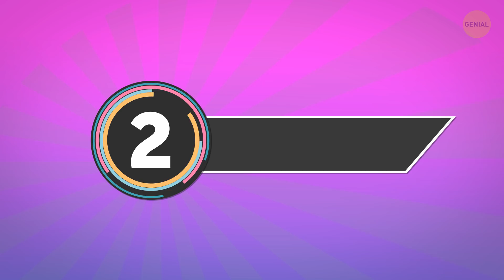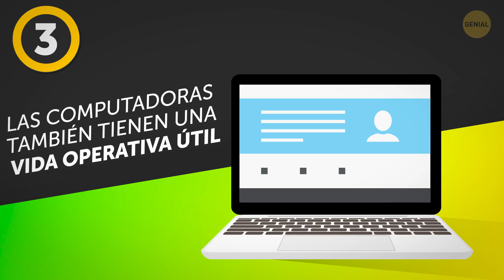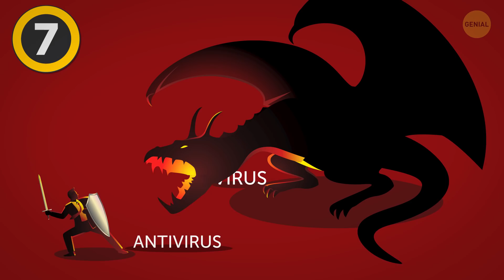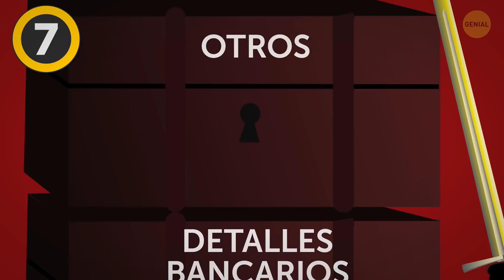No es necesario quitar el USB de forma segura y otros mitos informáticos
Una computadora es una máquina compleja que simplifica nuestro trabajo. Se terminaron los días en los que tener una computadora te diferenciaba de la multitud. Pero a pesar de que casi todo el mundo es un experto en tecnología en estos días, los mitos que rodean a las computadoras se han mantenido.

¿Sigues creyendo que dejar tu computadora encendida durante la noche es malo? Bueno, eso no es exactamente cierto. ¿O tal vez piensas que las Mac no necesitan un antivirus? Si bien esto pudo haber sido cierto en los primeros días de las Mac, hoy vivimos en un mundo totalmente diferente. ¿Desfragmentas tu disco regularmente? Discutiremos eso también. ¡Vamos! 🤓

💥 Y, chicos, casi lo olvido, hay un gato escondido en este video. ¡Y les aseguro que será muy difícil encontrarlo! Entonces, ¿aceptas el reto? 😽

 MARCAS DE TIEMPO:

Los virus y el software espía están ralentizando tu computadora 0:21

Las actualizaciones automáticas ralentizan tu computadora 1:26

Dejar la computadora encendida durante la noche es malo 2:33

Las Mac no necesitan un antivirus 3:37

Tienes que desfragmentar tu disco regularmente 4:43

Hay que "Extraer de forma segura" una unidad flash 5:26

Los virus no pueden pasar los antivirus 6:22

No hay forma de recuperar los datos que se han eliminado de un disco duro 7:45

RESUMEN:

- La próxima vez que tu computadora comience a funcionar mal, consulta a un técnico local de reparación de computadoras y, antes que nada, actualiza el sistema.

- Ten en cuenta que solo debes actualizar el software que hayas instalado a sabiendas, no aquellos que podrían haberse metido solos. ¡Es mejor decirles adiós a esos! Y si no estás seguro de si debes desinstalar un programa, ¡tienes a tu amigable técnico vecino para pedirle ayuda!

- Poner a tu computadora en modo de reposo, mientras tú mismo entras en reposo también, es la mejor y más rápida forma de reanudar el trabajo cuando te despiertes por la mañana. Pero ten en cuenta que, al igual que cualquier otra máquina, las computadoras también tienen una vida operativa útil.

- En 2015, un analista senior que trabaja con la compañía de antivirus Bitdefender dijo que el software Mac OS X tenía más vulnerabilidades de alto riesgo que todas las versiones de Windows juntas. Hoy, sin embargo, tenemos un sistema operativo Mac actualizado, pero las amenazas siguen siendo altas.

- Tal vez esto haya sido cierto en los viejos tiempos, pero el sistema operativo Windows ha evolucionado desde entonces y ha hecho que la desfragmentación quedara obsoleta. Las versiones de Windows que usamos hoy en día, como Windows 7 o superiores, no necesitan ser desfragmentadas manualmente.

- Hace poco, Microsoft confirmó que ya no necesitas usar el botón "Quitar el hardware de forma segura y expulsar medios". La política predeterminada de Windows 10 ahora te permite extraer una unidad flash sin hacer clic en ningún ícono adicional y sin preocuparte por la pérdida de los datos.

- La verdad es que el riesgo de que una computadora se infecte es una realidad con la que debemos aprender a vivir. No importa lo que hagamos, nuestra computadora tendrá vulnerabilidades que un hacker determinado o un virus en evolución puede explotar.

- Incluso si eliminas algo y vacías esa Papelera de reciclaje, no borrarás la memoria de la información. El sistema operativo solo te engaña y te hace creer que los datos se han borrado. En realidad, ¡todavía están allí!